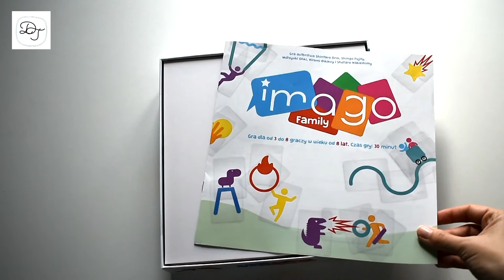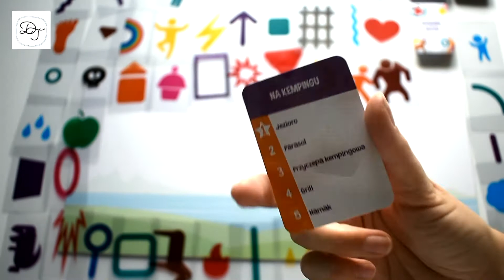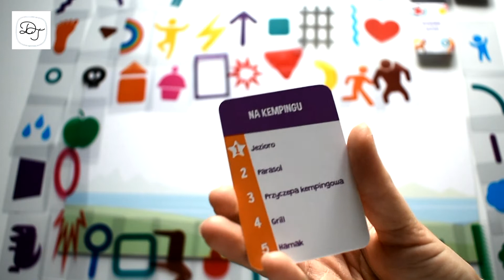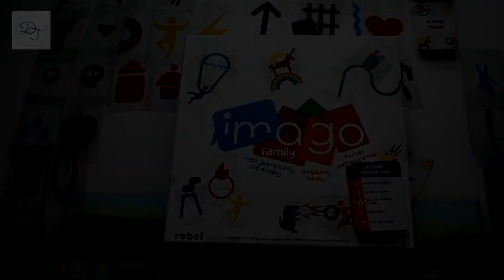IMAGO FAMILY - Ależ ta gra działa na wyobraźnię!